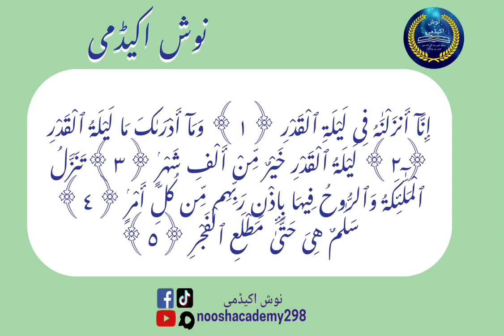Ramzal ul Mubarak ki ibadat |Ramzan ki pheli shab ki ibadat